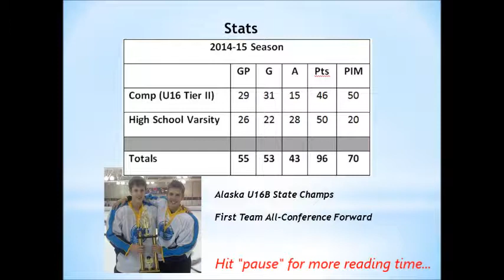Joshua Boyer hockey video (updated final 2015 stats)